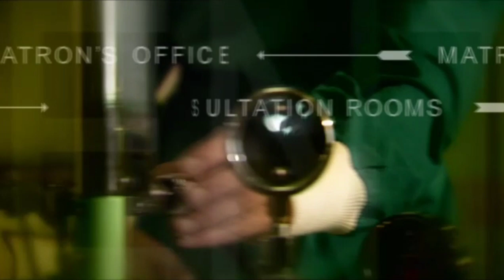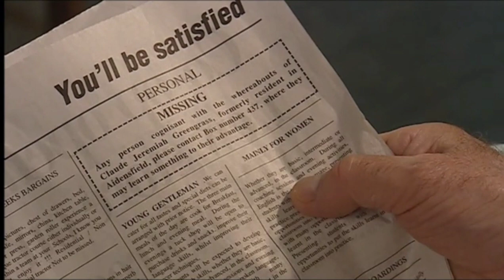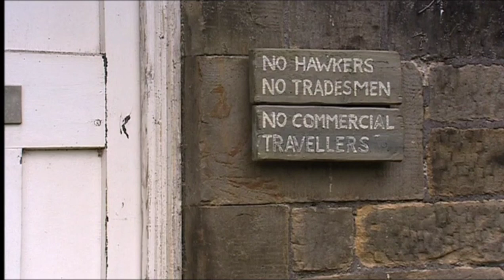The Royal s02e01 All At Sea